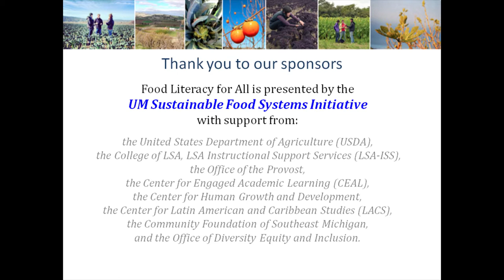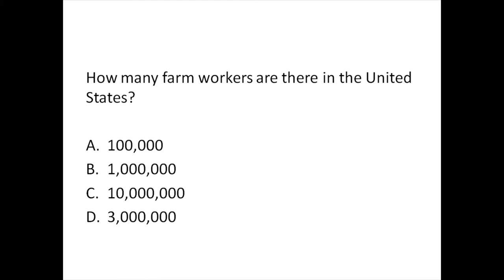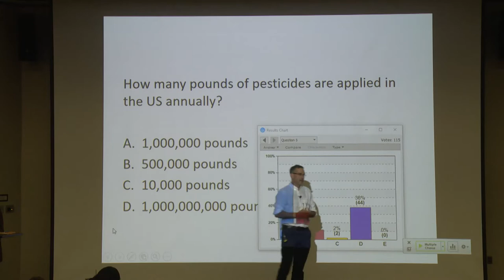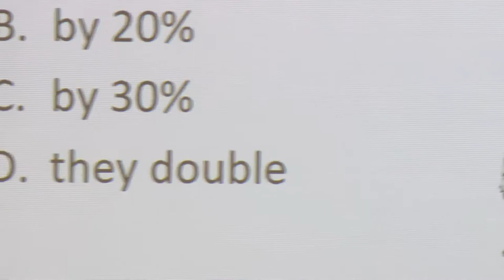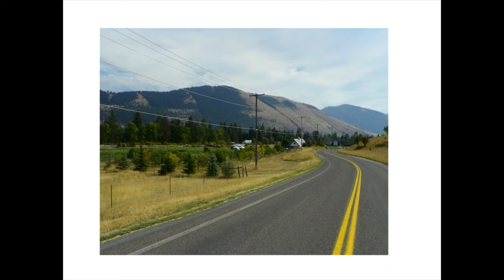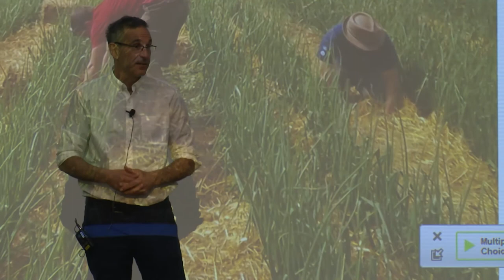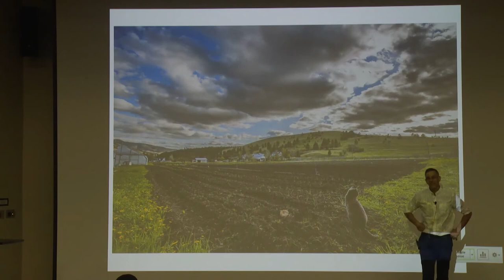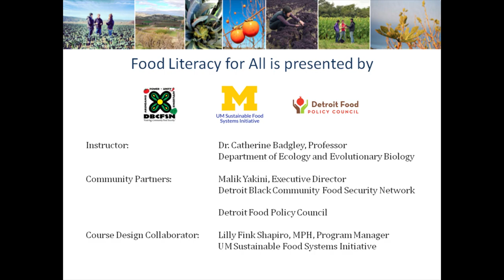Food Literacy for All 2018: Josh Slotnick - Jan 23rd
"Cheap Food Nation and the Countervailing Force of Community Agriculture"

This presentation will combine an interactive dive into our food system with a discussion of Community Agriculture. Our interaction will distill out the values inherent in our food system, then I will describe Community Agriculture as the source of a different set of values. The work of Community Agriculture, not the food produced, offers a countervailing force to the dominant food system, and once released into the culture can slowly make a more human scale food system more possible.